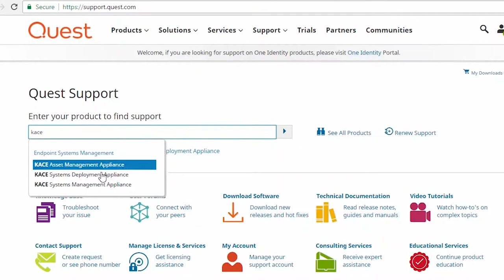Quest KACE Service Desk Automates IT Operations at Samford University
Discover how KACE saves the Samford IT team time by eliminating physical contact needed to address service desk issues and increases confidence around reliability.